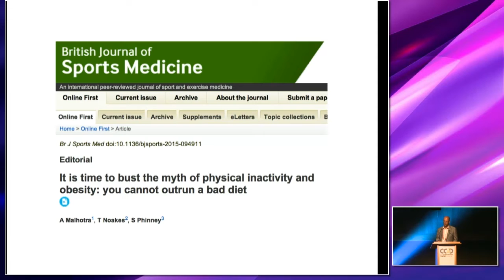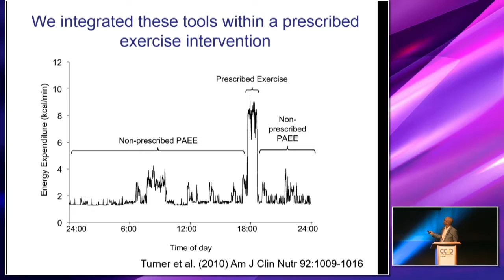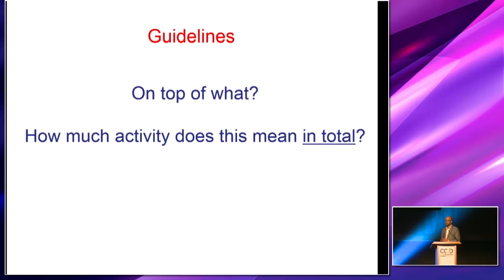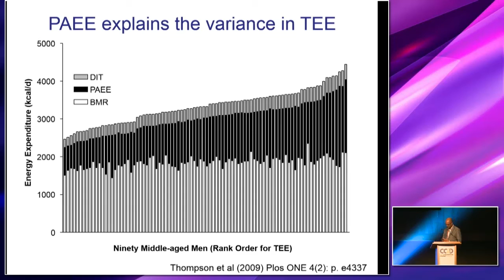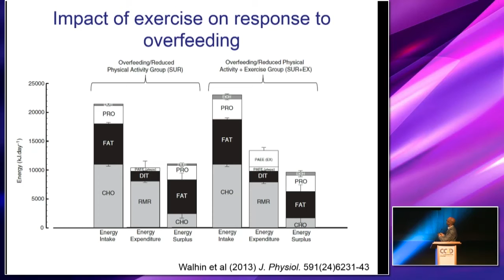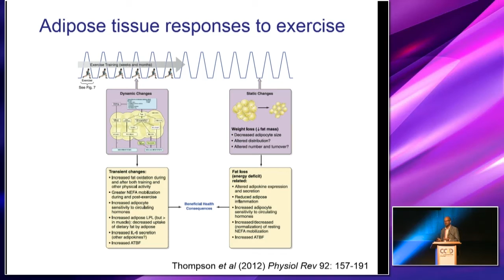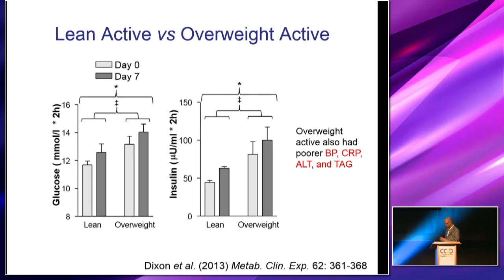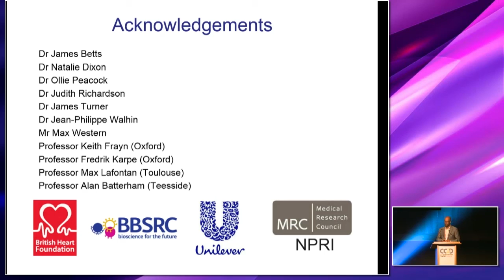Can you outrun a bad diet? Session 4: Dylan Thompson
Physical activity and exercise: Interactions with energy intake and energy balance
Dylan Thompson, University of Bath, UK